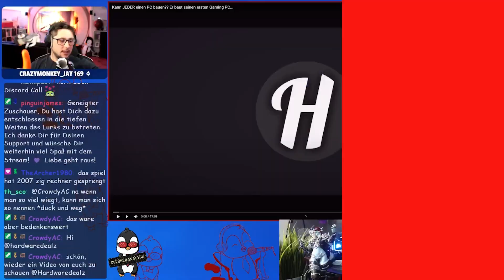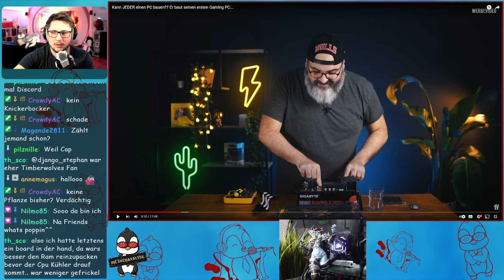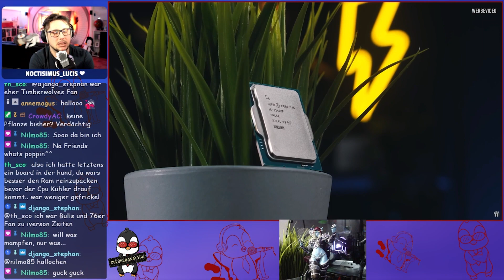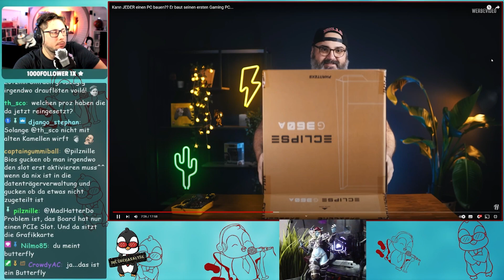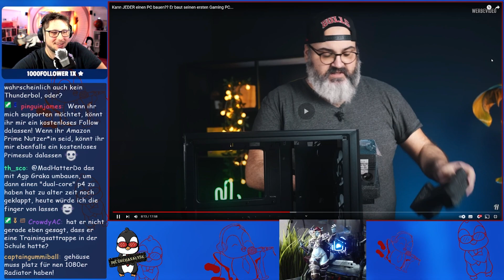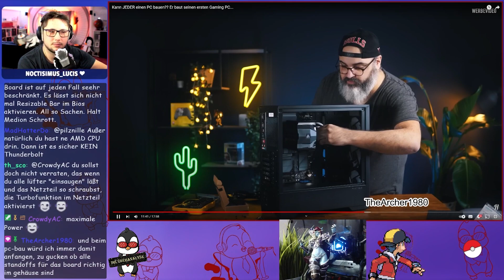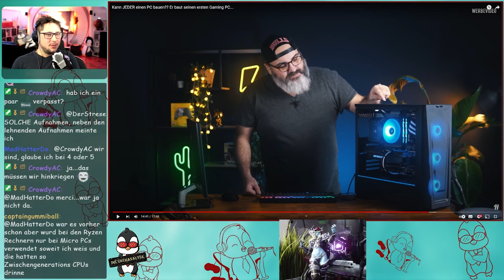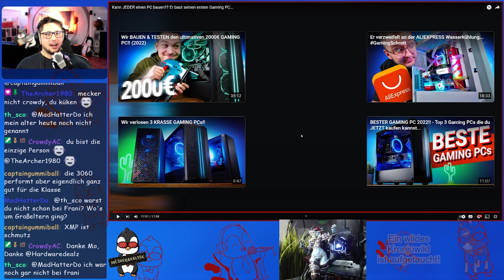React: "Kann JEDER einen PC bauen??" 🐧 Welche Patzer sind passiert?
Wir reagieren auf ein neues Video von HardwareDealz.